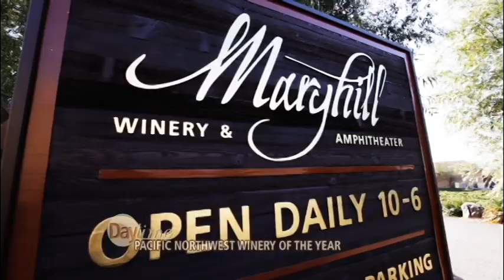Daytime feat. Maryhill Winery w/ Keri Maletto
Lifestyle expert Keri Maletto shares some delicious wine from the family owned and operated Maryhill Winery, a true destination winery located in the Columbia River Gorge National Scenic Area in Goldendale, Washington.